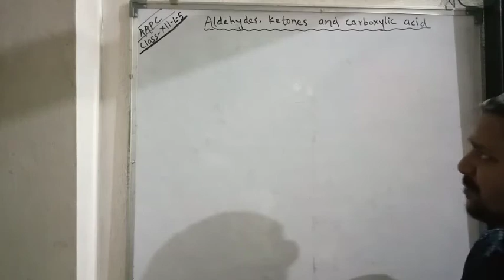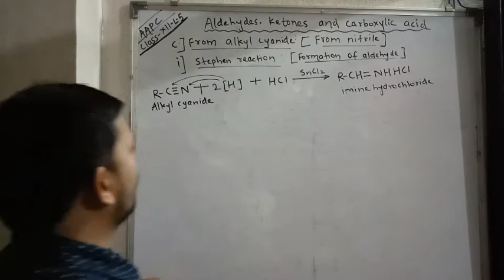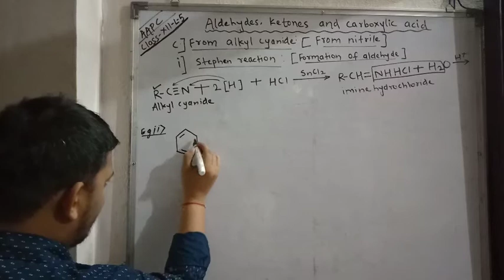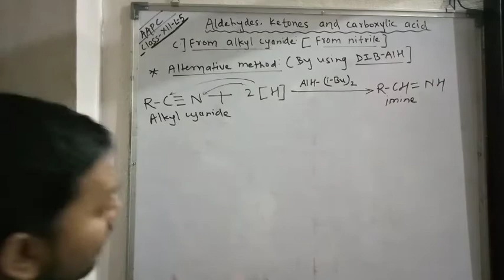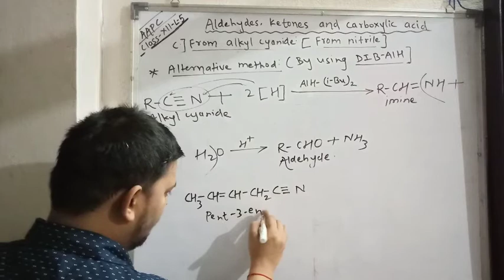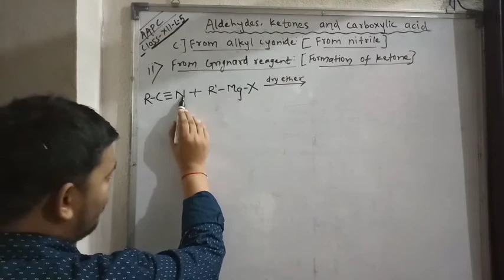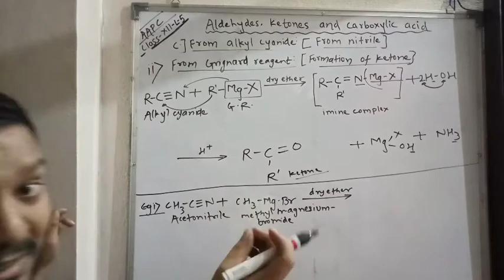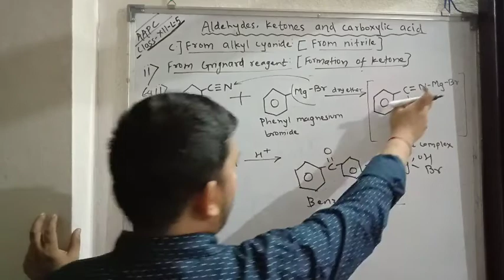Aldehydes, Ketones & Carboxylic Acid - Using Nitriles - Lecture-5- XII New Syllabus- Sovind Sir